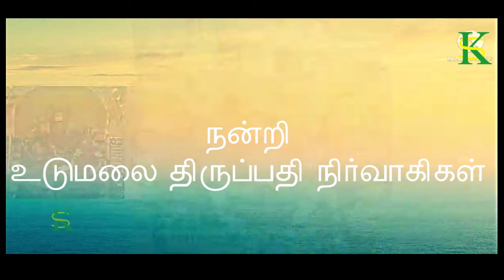உடுமலை திருப்பதி திருக்கோவில் அவதார உத்சவம்